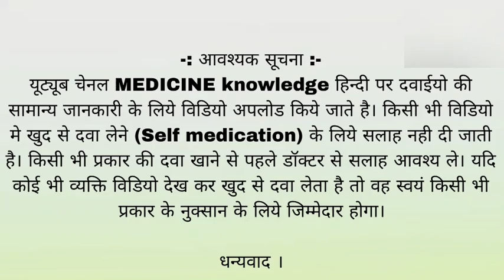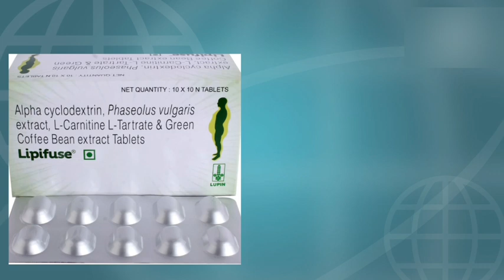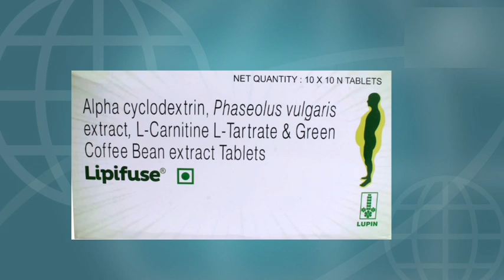lipifuse tablet uses in Hindi मोटापा का रामबाण दवाई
lipifuse tablet ka upyog अल्फा साइक्लोडेक्सट्रिन आहार फाइबर हैं जो शरीर के वजन और रक्त कोलेस्ट्रॉल के स्तर को नियंत्रित करने के लिए उपयोगी होते हैं।  एल-कार्निटाइन एल-टार्ट्रेट शरीर को वसा को ऊर्जा में बदलने में मदद करता है।  ग्रीन कॉफी बीन एक्सट्रैक्ट में एंटीऑक्सीडेंट गुण होते हैं और यह वजन कम करने में आपकी मदद करता है।  फेजोलस वल्गेरिस एक पौधे का अर्क है जो शरीर में कोलेस्ट्रॉल के अवशोषण को कम करने में मदद करता है।